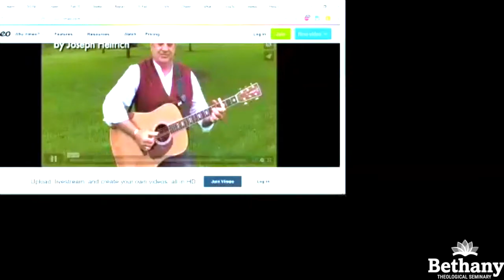09/15/2021 - Chapel at Bethany Theological Seminary featuring Dr. Russell Haitch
Fall 2021 Chapel Series

Preacher: Russell Haitch, Professor of Theology and Human Science
Worship Leader: Janet Ober Lambert
Special Music: Lily Phenis
Pianist: Dawn Ottoni-Wilhelm
Tech Support: Kevin Poole & Paul Shaver

This Weeks Hymns:

Opening Hymn:
“Spirit of the Living God” - #414 Hymnal: a Worship Book
Author: Daniel Iverson (1926)

Final Hymn:
“St. Theresa’s Prayer”
Copyright: Birdwing Music (C/O Capitol CMG)/EMI Christian Music Publishing/Universal Music - Brentwood Benson Publishing
CCLI#: 382885